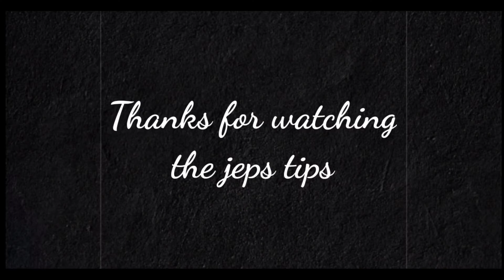winter में निखार और दाग-धब्बो से छूटकारा पाने के लिए लगाएं ये facepack, पाएं मुलायम और चमकदार skin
face pack for glowing skin | amla face pack | vitamin c face pack at home | amla skin benefits | vitamin c skin benefits | remove acne scars and pigmentation naturally | winter skin care | amla ke fayde for skin | gooseberry face mask | amla powder ko skin par lagane ke fayde

the jeps tips 😊

Camera used 🎥